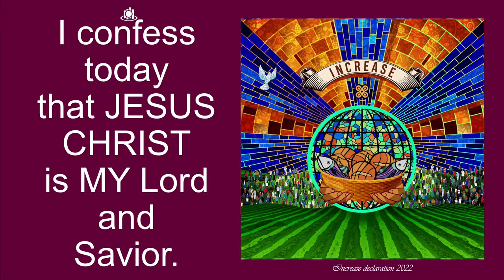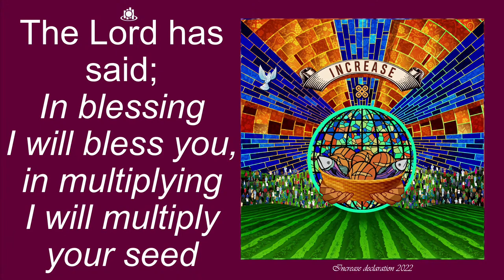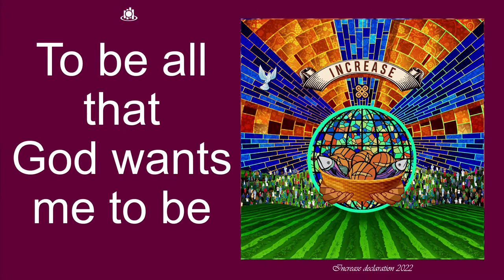BUOYANT RELATIONSHIP | AD FREDERICK | THE REVELTION TEMPLE